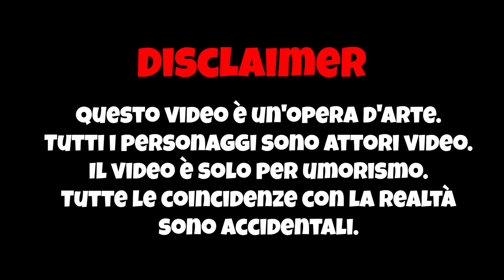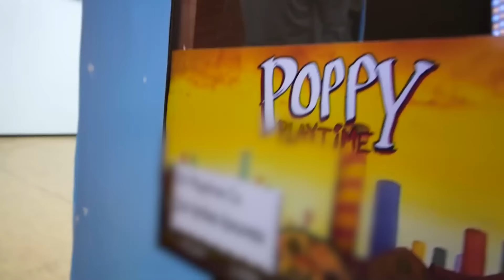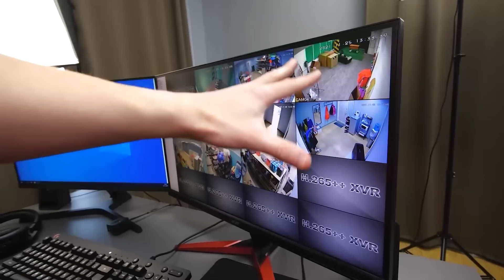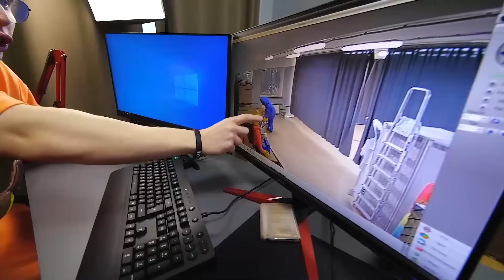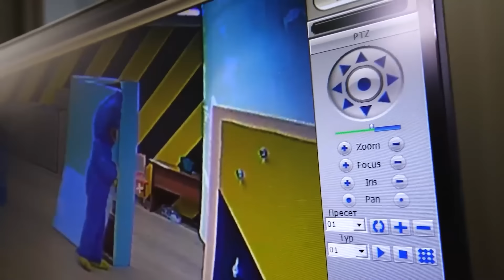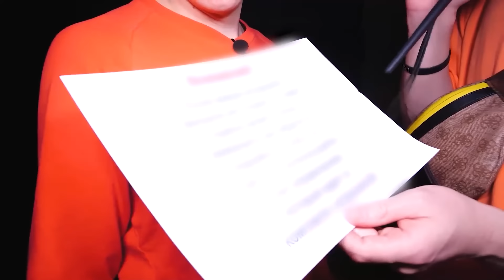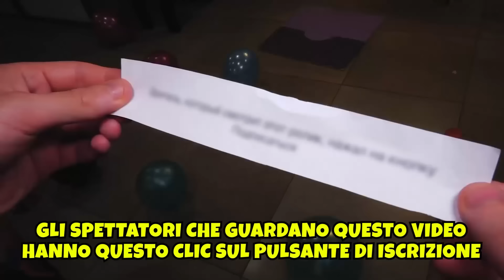Le telecamere nascoste hanno ripreso HUGGY WUGGY in casa mia! Il mostro è venuto per me